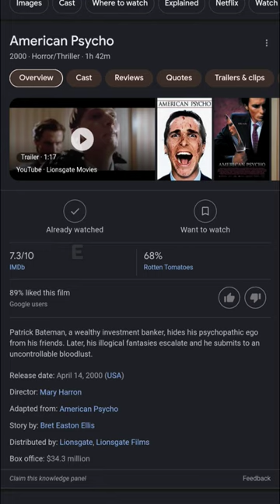Did you know American Psycho is a comedy movie?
American Psycho is always thought as a horror, crime, thriller or drama film. Even in iMDB, the movie genre is horror/thriller. But the author of the story Bret Easton Ellis considers the story as a comedy story.